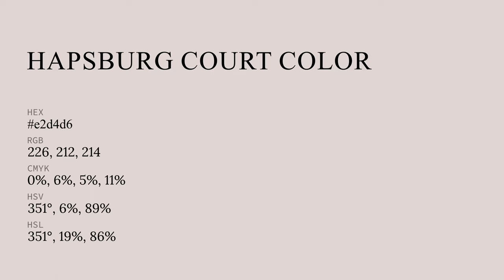Hapsburg Court color e2d4d6 hex color - Violet color - Cool color e2d4d6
What color is Hapsburg Court ? e2d4d6 hex color - Violet color - Cool color e2d4d6

Hex e2d4d6 Color Code is also known as Hapsburg Court color.